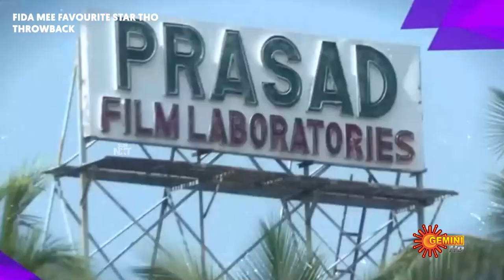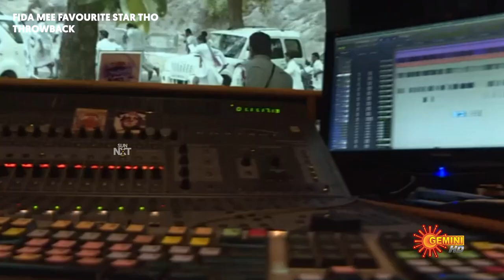Nara Rohit About Spending time with Chandrababu Naidu | Fida Mee Favorite star Tho | Gemini TV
Naa chinnapudu cinemalu chudataniki chandrababu pedannane dabbulu ichevaru : Nara rohith